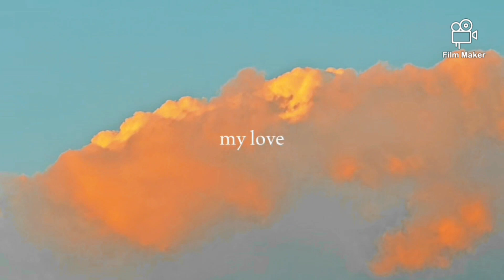PAISAJES :SABINAS COAHUILA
Hola amigos aquí les dejo un pequeño corto que hice con videos de mi cuidad espero y les guste!!